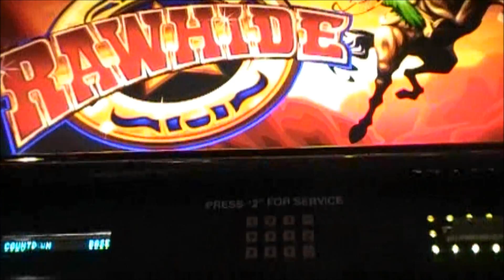Rawhide, Big win!!